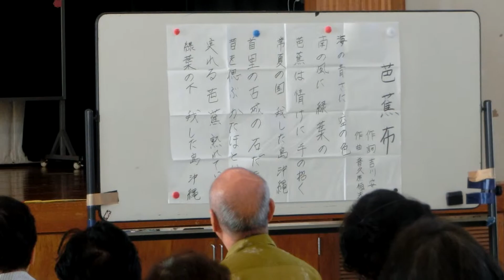赤嶺先生の大正琴に合わせて・・・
浦添市てだこ学園の「高齢期の健康管理」の授業で大正琴に合わせて生徒全員で合唱・・・いわゆるストレス解消・・・・・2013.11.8